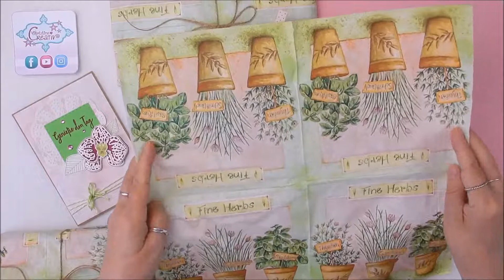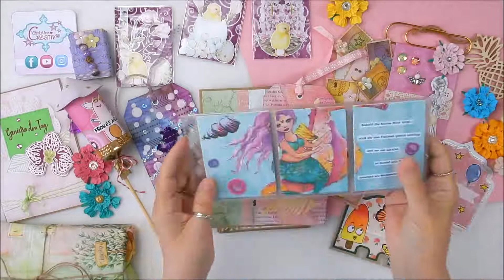Zauberhafte GeburtstagsPost 🎂 von der lieben Simone 💚 Papierblumen Minialbum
...heute habe ich ein GeburtstagsGeschenke 🎂 AusPackVideo für Euch 💚…

..hier geht es in meinen Shop

EigenWerbung